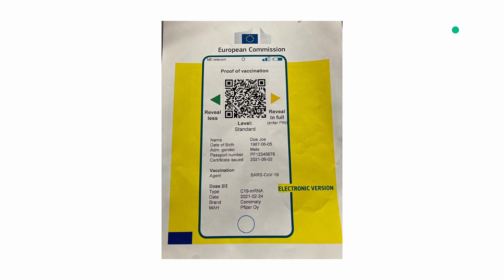Est-il raisonnable de partir à l’étranger pour les vacances ? - La Quotidienne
L’été approche, et avec lui l’espoir de pouvoir repartir en vacances le coeur plus léger, sans l’obsession du Covid. Le plan de déconfinement et la campagne de vaccination laissent entrevoir une embellie. On se déplace déjà librement d’une région à l’autre en France, et les voyages en Europe devraient être possibles cet été… un certificat sanitaire européen devrait être lancé en juin, pour attester d’un vaccin ou d’un test Covid négatif. Est-ce toutefois le bon moment pour partir ?